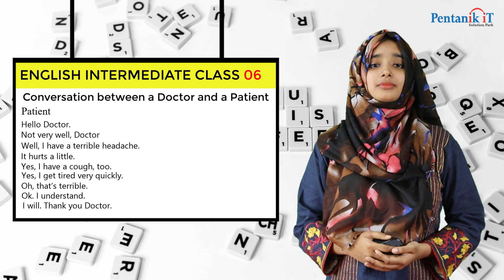Pentanik it - the best English course for intermediate learners | Class 6